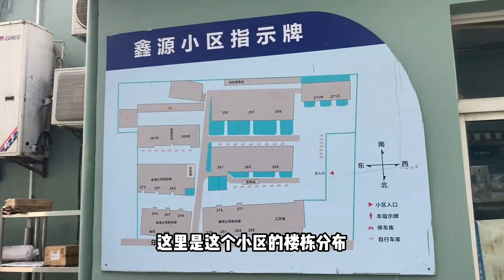上海外环房价：97㎡大三房，要卖多少W？